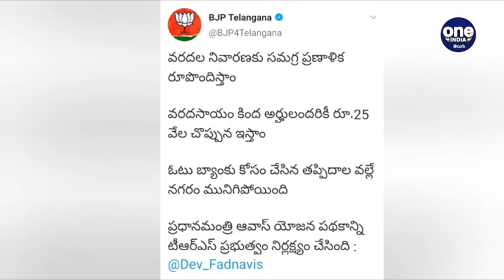GHMC Elections 2020 : BJP GHMC Manifesto | LRS రద్దు | Oneindia Telugu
The Telangana unit of Bharatiya Janata Party (BJP) on Thursday released its election manifesto for the upcoming Hyderabad civic polls in which many promises have been made ranging from free electricity to free water. The “GHMC 2020 manifesto” was released by former Maharashtra chief minister and Bihar election in-charge, Devendra Fadnavis, in Hyderabad.

బీజేపీ జీహెచ్ఎంసీ ఎన్నికల మేనిఫెస్టోను మహారాష్ట్ర మాజీ సీఎం దేవేంద్ర ఫడ్నవీస్ విడుదల చేశారు. గురువారం(నవంబర్ 26) మధ్యాహ్నం 12గంటలకు బేగంపేటలోని తాజ్ వివంతాలో ఈ కార్యక్రమం జరిగింది. ఈ సందర్భంగా ఫడ్నవీస్ మాట్లాడుతూ... హైదరాబాద్ ప్రజలకు రాజ్యాంగ దినోత్సవ శుభాకాంక్షలు తెలిపారు. అలాగే ముంబై 26/11 పేలుళ్లలో అమరులైనవారికి శ్రద్దాంజలి తెలియజేశారు. హైదరాబాద్ ప్రజల ఆకాంక్షలను ప్రతిబింబించేలా ఎంతోమందితో సంప్రదింపులు జరిపి మేనిఫెస్టో రూపొందించామన్నారు.